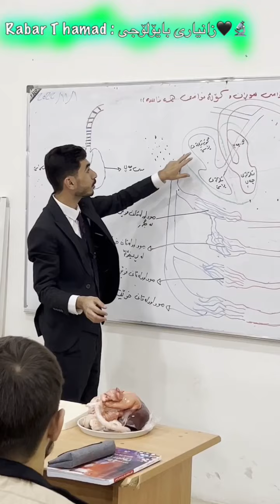دڵ, بەلێ دڵ ، بەلێ ئەندامە سەرسوڕهێنەرەکە. بەلێ پاشا و مەلیک ، ......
لەگەڵمان بن سەرکەوتنی مەزن تۆمار دەکەین.